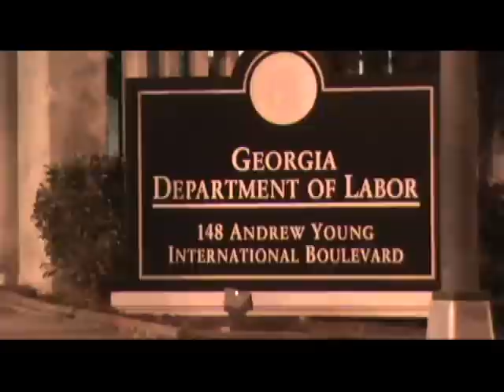MANY DREAMZ Decatur Redd g.b.e./r.m.r.